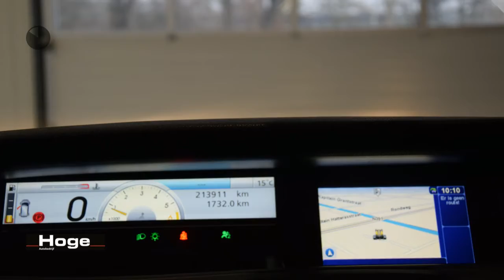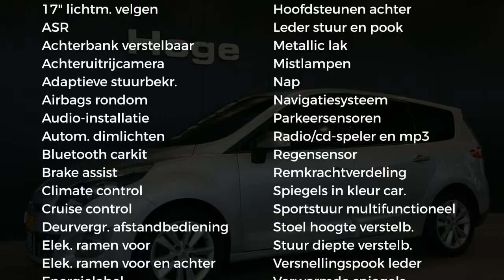Renault Grand Scénic 1.5 dCi Celsium Navigatie Achteruitrijcamera All in Prijs Inruil Mogelijk!